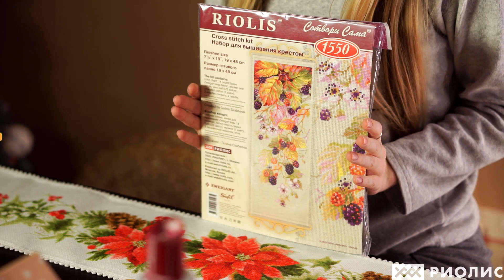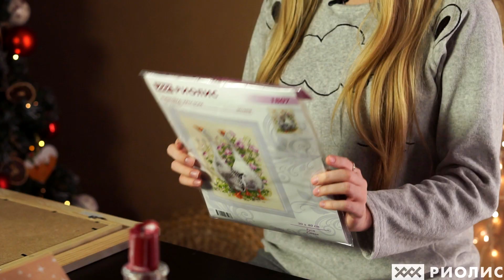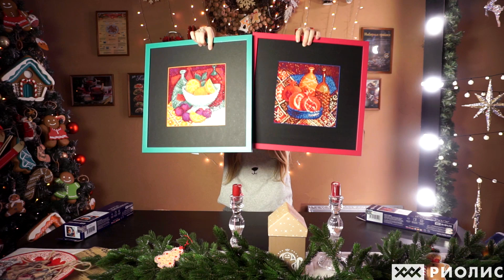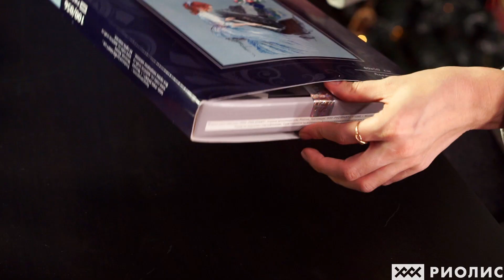Чудо расчудесное, чудо рукодельное!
Скоро Новый год.
Нам тут мышка на хвостике принесла, что не у всех есть идеи для подарков близким! И мы решили поделиться с ней своими вариантами для новогодних презентов. У нас получилась настоящая рукодельная сказка!
Лучшие яркие сюжеты, праздничная атмосфера, значение и символика вышивок, блестящие алмазные дизайны, скидка 20% на до 22 декабря и отличное настроение ждут вас в нашем новом волшебном ролике.

С наступающим Новым годом, друзья! Пусть каждый день приближающегося 2020 года будет скрашен шармом уютного рукоделия и согрет теплом расслабляющего вышивания.

Ваш РИОЛИС.

Видео подготовлено Юлией Пивоваровой по заказу РИОЛИС.